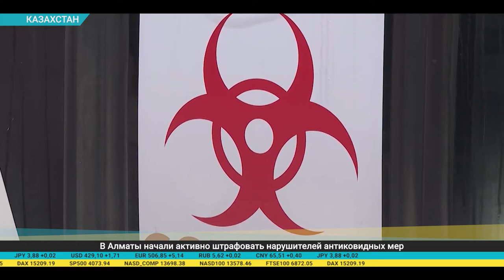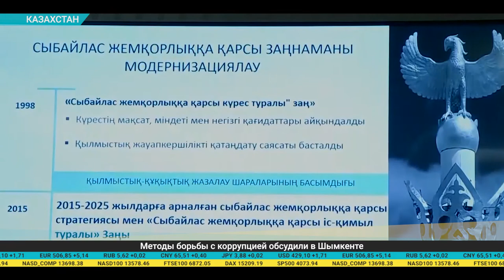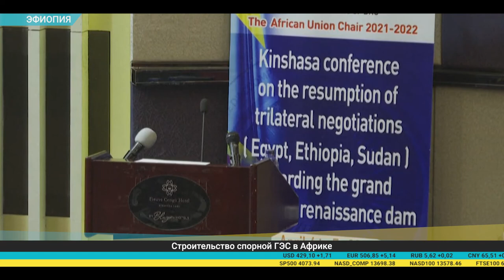Дайджест экономической прессы (07.04.2021)